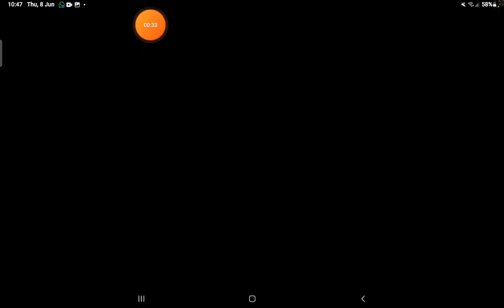I Challenged A FF MAX Player But He Need To Accept The Challenge. ||70 Subscriberrs Special video